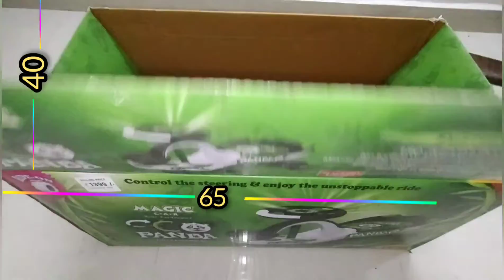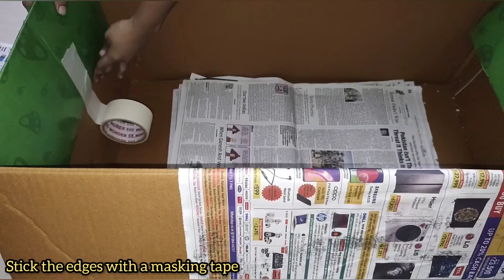shoe organiser D.I.y 👟👞🥿👍❤️ ||easy to make || fun crafts || useful ideas 💡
📦 Measurements are done according to your required box
📦If you have small box and you want a small shoe organiser then you will measure according to it.